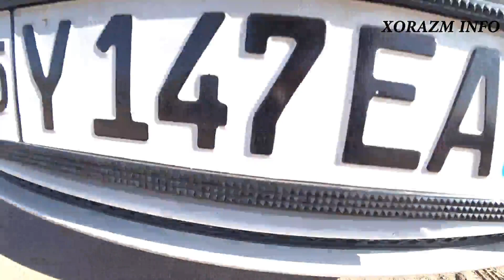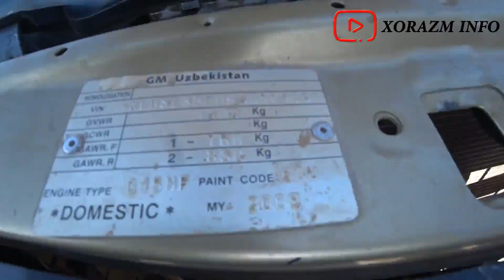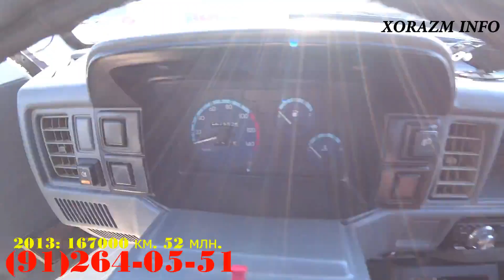Neixa 1, 2, 3, Va Damas ! Beruniy Mashin Bozor !